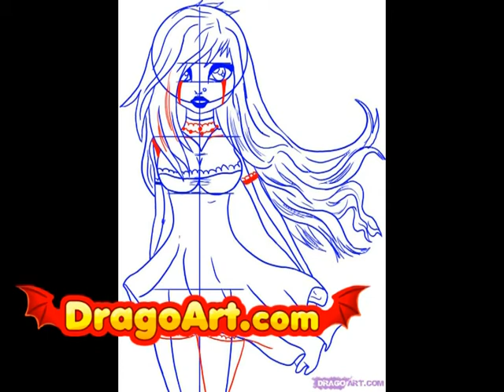How to draw a gothic lolita, step by step